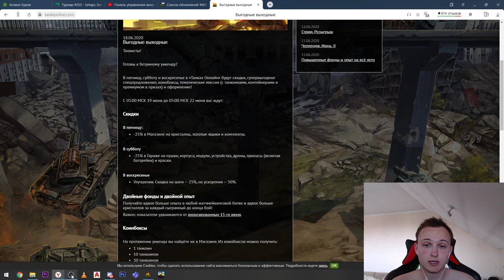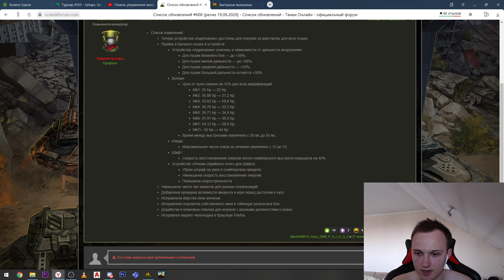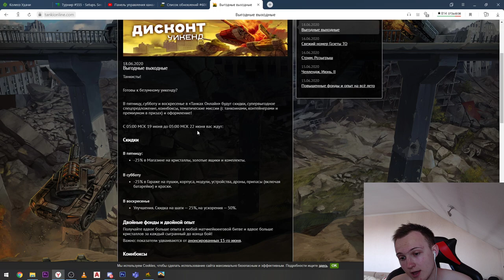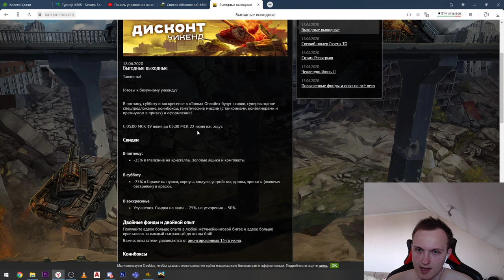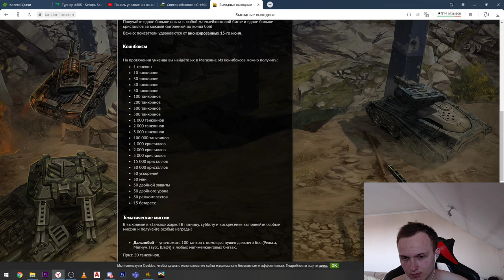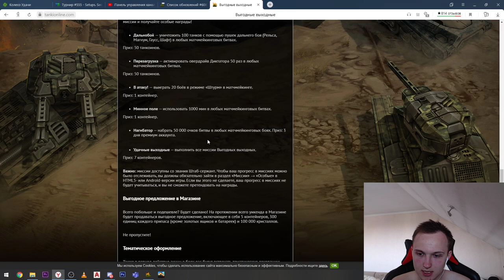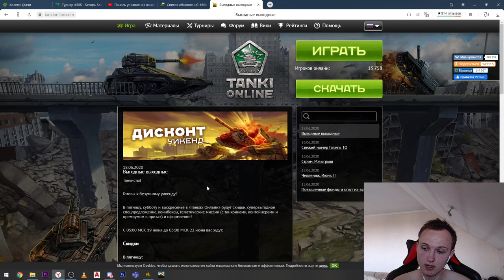ТАКОГО НЕ БЫЛО НИКОГДА! х6 ОПЫТ И х4 ФОНДЫ - ВУЛКАН ЗАНЕРФИЛИ В ТАНКАХ ОНЛАЙН